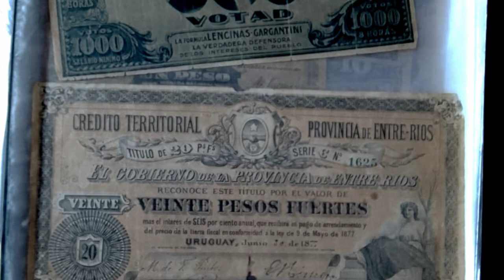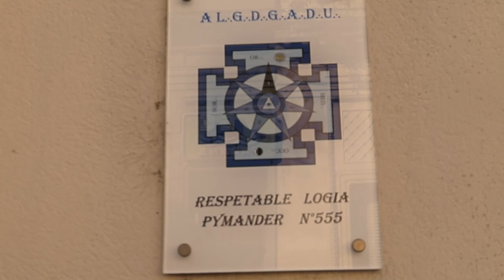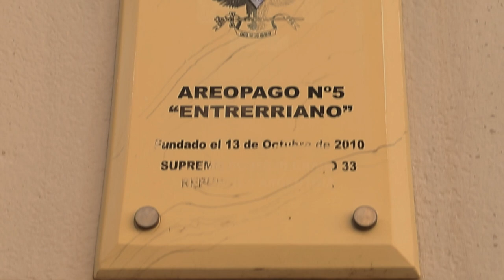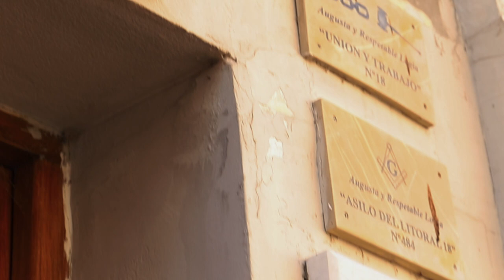Eclectic Paraná 🇦🇷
Holiiiiis!!! In this video, you will see the iconic architecture of Paraná, Theatre 3rd of February, and learn a bit about Argentine Freemasonry.

You'll find out why financial transactions were conducted in Bolivian pesos in the 19th century, why one of the most prestigious neighbourhood is called the "Black District," hear an excerpt from a tribute concert by the ExperienciaQueen group, and discover many other interesting facts about Argentinian Paraná.

📕 You can read about Freemasonry in the original language here 👉
Jordan B. Genta “La Masoneria en la historia Argentina”.

✏️ Maestro of the graphics - @pacoboschetto (Instagram).